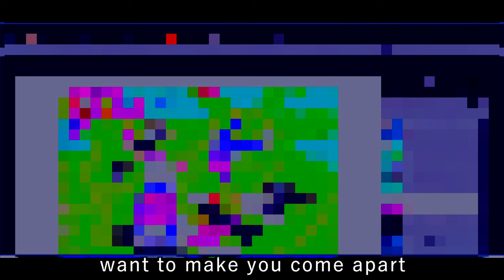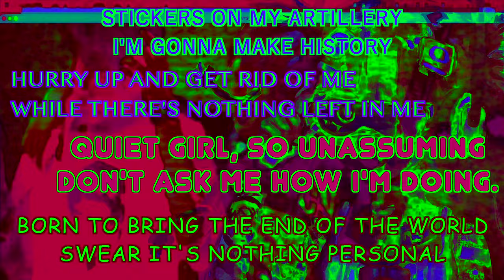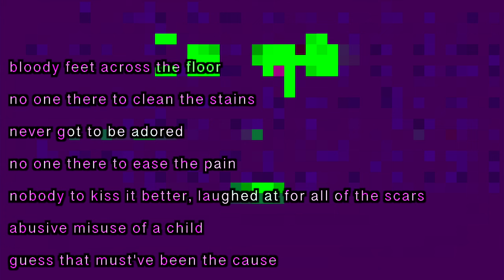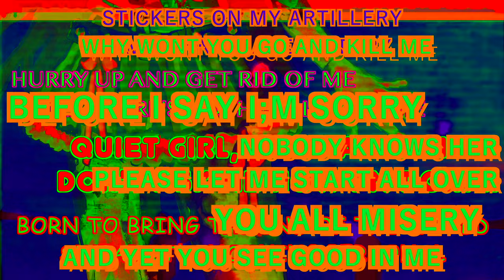Splitter Girl (reupload) - weevildoing ft. SeeU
reupload for the sake of putting this song in the album playlist. sorry so much had to be cut out. i'll try to find a place to upload the original soon :(

thank you so much to valendar for the fantastic art!!! check them out:
(it ends with an underscore, you'll have to put it in ur browser yourself, youtube hates links that end with underscores for some reason...?)

come see what i'm up to!